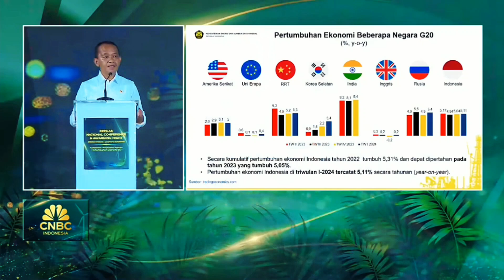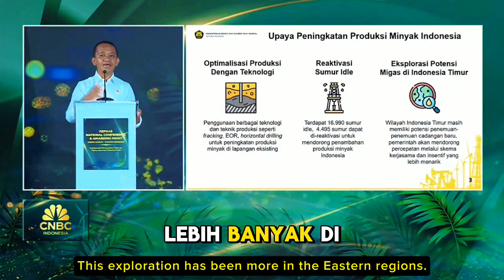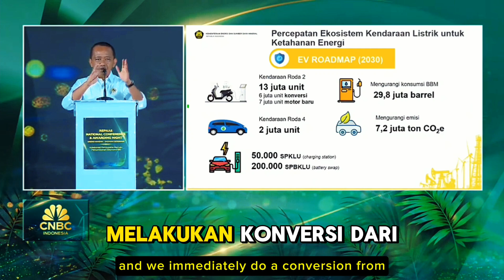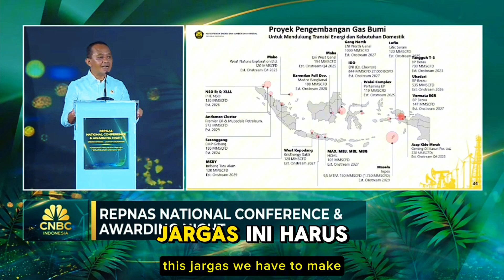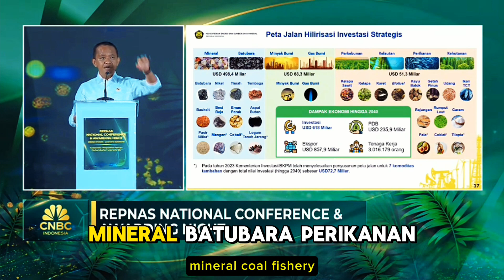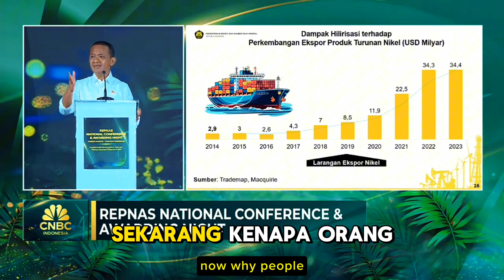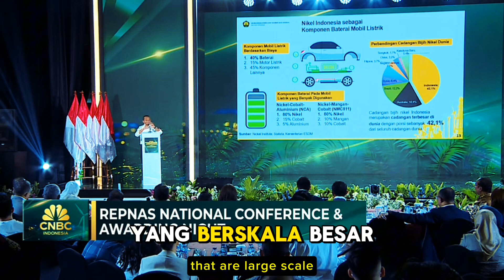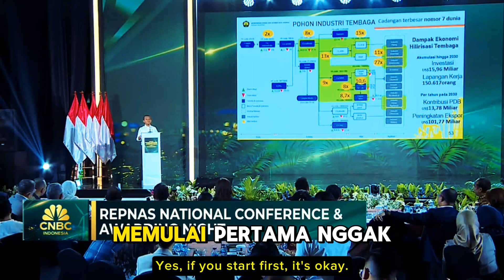MENTERI BAHLIL DESAK ANAK BUAHNYA UNTUK BERMAIN DITEMPAT INI, JANGAN LAGI BERMAIN DI APBN/ APBD.